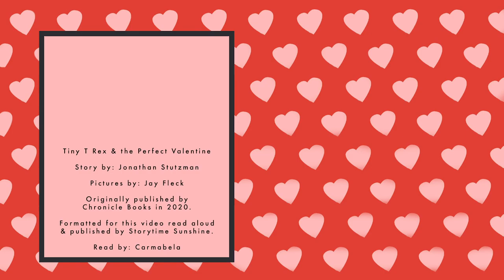🦖 Tiny T Rex and the Perfect Valentine by Jonathan Stutzman | Kids Book Read Aloud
Valentine's Day is coming, which means showing the ones you love how much they mean to you. Tiny Trex has decided to make the perfect Valentine for his best friend Pointy. Can someone so little with such tiny arms pull of such grand plans?

TINY T REX AND THE PERFECT VALENTINE
This is written by Jonathan Stutzman and illustrated by Jay Flect. Read by Carmabela of Storytime Sunshine in her signature quirky style (guest sounds by Sunshine, age 2).

Reading age 2-4

HOW TO USE THIS RESOURCE:
This book teaches a valuable lesson in overcoming obstacles. Let your little one know it is okay to make mistakes. Try again! You can use this video as a supplement to your family reading time or as a classroom addition. You can also use this video to become a better, more dynamic reader of short stories. Together we can instill a love of learning and teach the joy that books can bring!

WHERE TO FIND:
You can find this book on Amazon